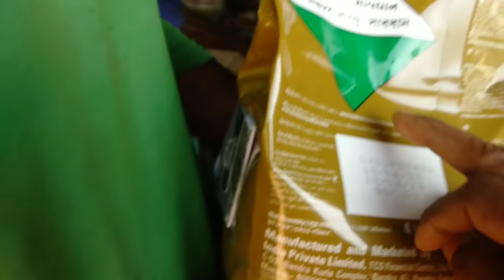বোরো/ইরি ধানের বেশি ফলন পাওয়ার শেষ কৌশলটা জেনে নিন|| Boro paddy || Iri Paddy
This video has shared our experience.